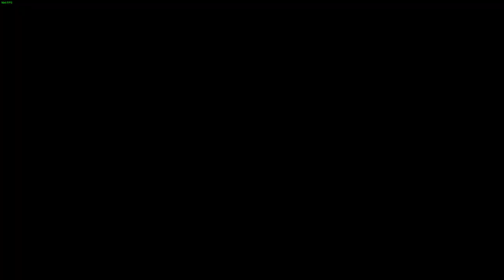Part 33 My First Time Playing Divinity Original Sin 2!